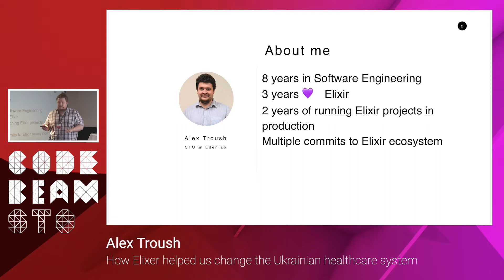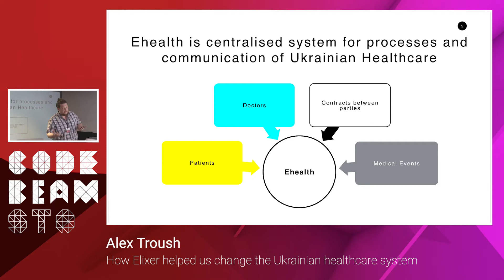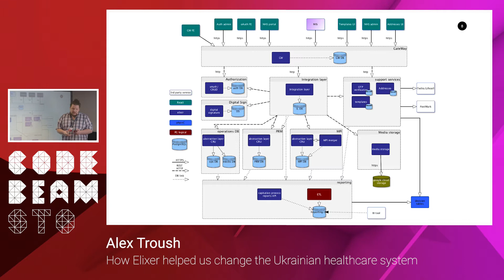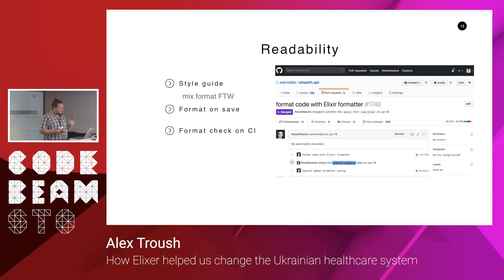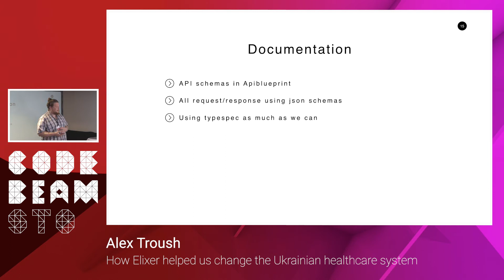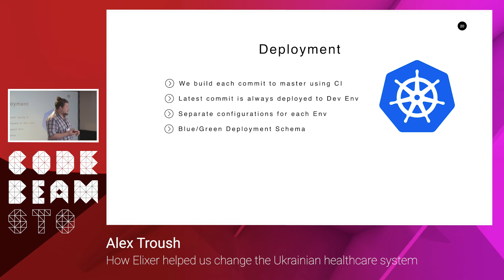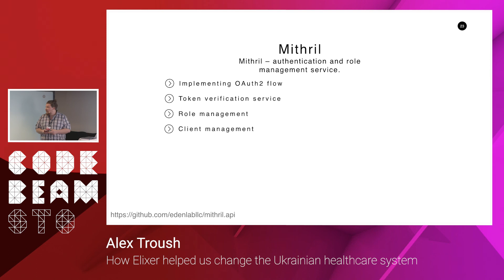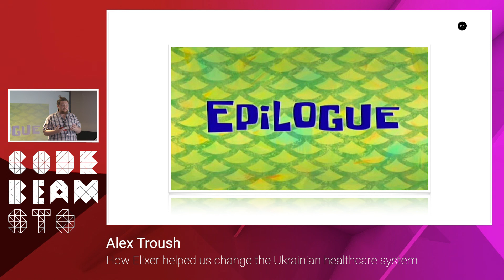Alex Troush - How Elixir changed the Ukrainian healthcare system - Code BEAM STO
Ukrainian Digital Health Services is one of the biggest open-source Elixir projects in the world. Alex will talk about how Elixir is used to tackle complexity and deliver a better product. This talk will also delve into all of the caveats behind large-scale development with Elixir.

OBJECTIVES

To release Edenlab's experience of building large-scale projects with Elixir
Describe all problems and solutions for which they came across
Show their library toolset to encourge attendees to give it a go.